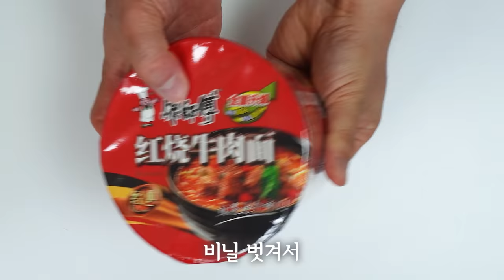라면이 1년에 2억개가 넘게 팔리는게 있다고??? ㄷㄷㄷ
강사부 홍소우육면 리뷰